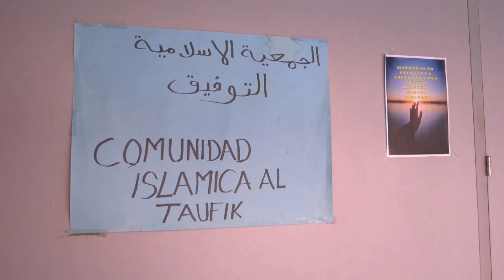Un comedor social de una comunidad islámica de Elche da de comer a cristianos y musulmanes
Más de 150 raciones diarias de comida 'halal' para cristianos y musulmanes son repartidas diariamente en un comedor social en uno de los barrios más pobres de España, el de Carrús en Elche (Alicante), regentado por una pareja solidaria formada por una sevillana de 64 años convertida hace media vida al Islam y su marido, un tunecino de 71.